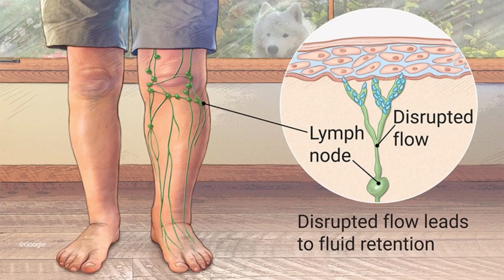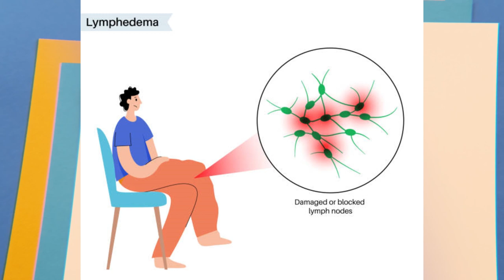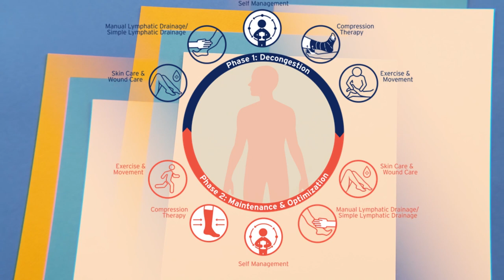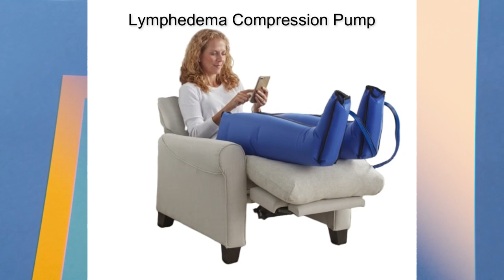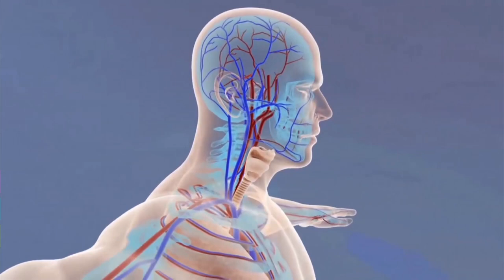CITV Health and Family - Lymphedema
Host Shay Dawn Burgess speaks with Physiotherapist Taniya Burch on the subject of Lymphedema. She also speaks with Dr. Eugenia Robinson-Lobban who has the Lymphedema.